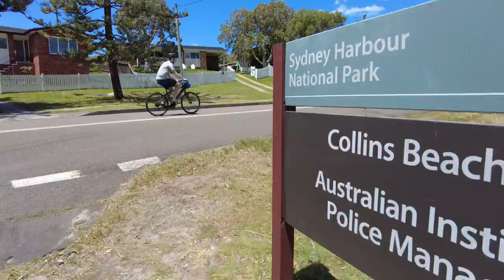Every Jewish Denomination Claims The Mantle Of The Pharisees (11-20-22)